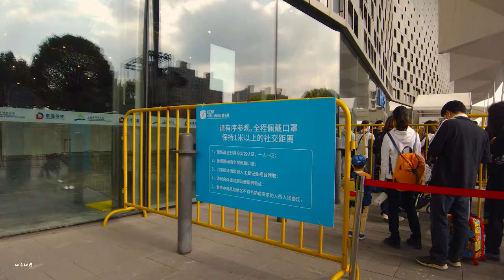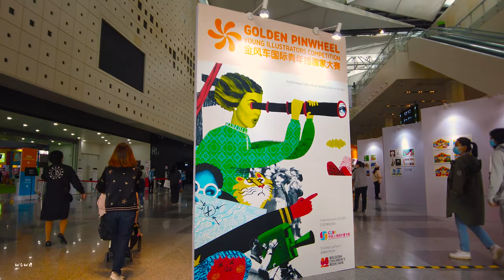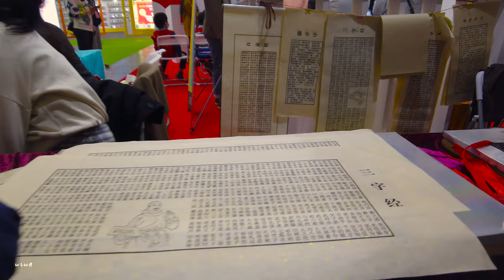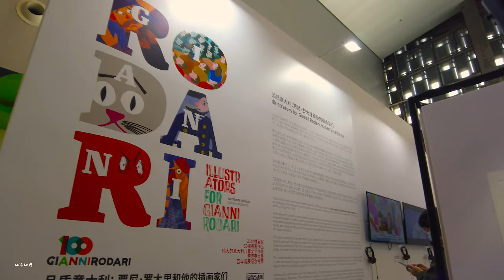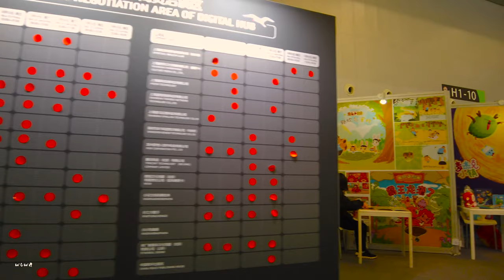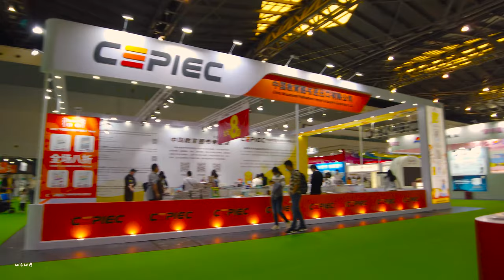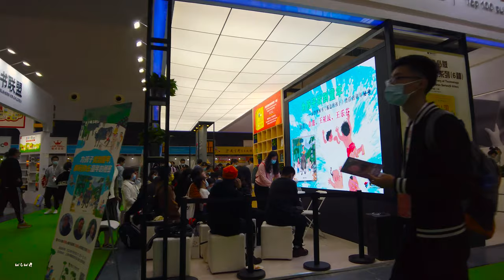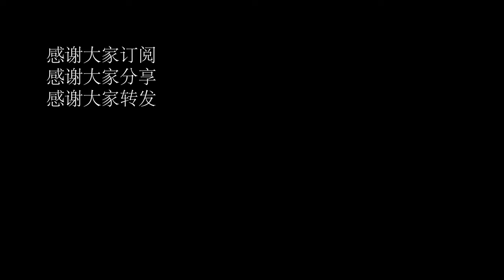【4k】Walk shanghai\上海国际儿童书展\漫步在上海\Walk china\ SHANGHAI STREET \上海の街